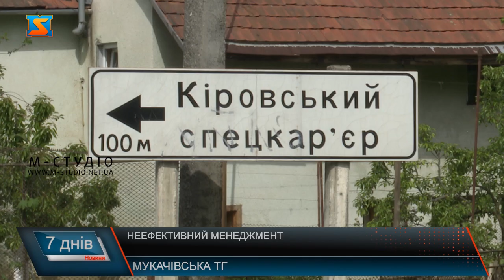Неефективний менеджмент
У Мукачівській громаді є досить багато загадок. Одна із них – Мукачівський кар’єр. Підприємство, яке є одним із найбільших у області. Але за долею обставин воно є і найменш прибутковим. Принаймні на паперах. Що пов’язує керівництво кар’єру та міського голову Мукачева, а таож про схеми, за якими імовірно працює підприємство. Неефективний менеджмент або правильно налагоджена схема розкрадання коштів? Це питання, яке автоматично виникає, коли аналізуємо роботу одного з найпотужніших кар’єрів Закарпаття. Мова саме про Мукачівський кар’єр. Що ж підозрілого у роботі підприємства спитаєте ви? Дивним є той факт, що багатий на копалини та великий за своїми розмірами кар’єр приносить громаді найменші прибутки. Прибуток за минулий 2022 рік склав усього 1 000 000 гривень. Погодьтесь, сума замала навіть для проведення серйозних ремонтних робіт на підприємстві, чи для закупівлі нового обладнання для ефективної роботи кар’єру ( ескаватор, навантажувач, дробильну машину тощо).  Дані з податкової звітності підтверджують, що набагато менші кар’єри у області платять податків в десятки разів більше за цей - комунальний. Незрозуміло, як таке потужне підприємство заробляє за місяць стільки ж , як інші можуть принести прибутку за 1 місяць?